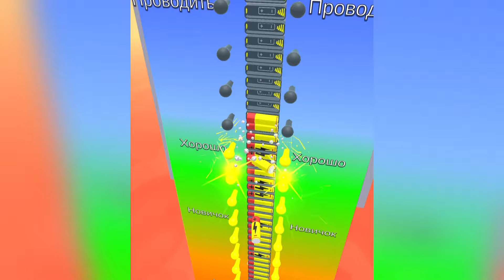Top New Satisfying Mobile Game Ladder Masters New Gameplay Walkthrough All Levels Update Freeplay